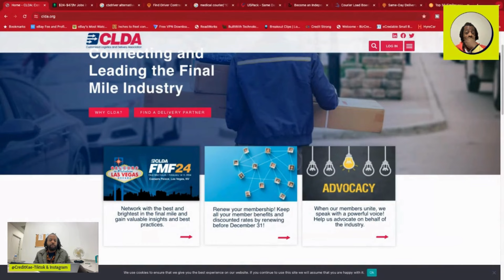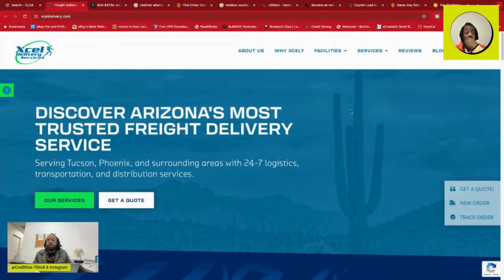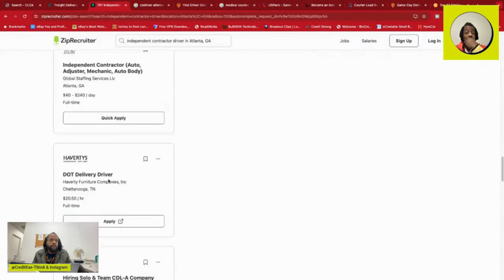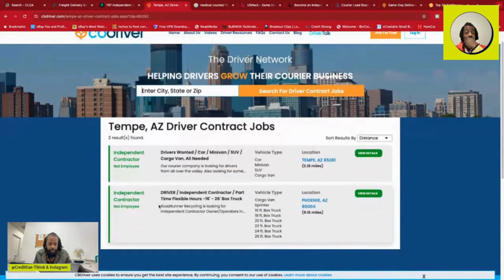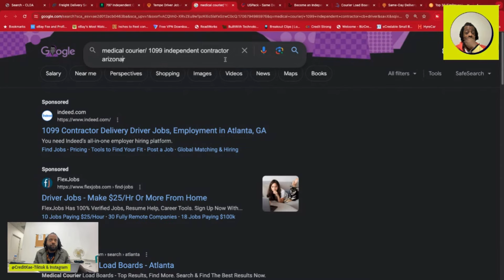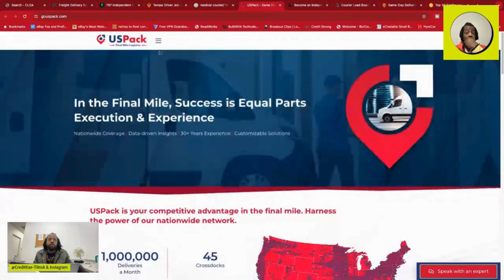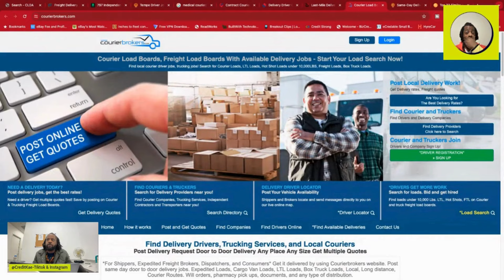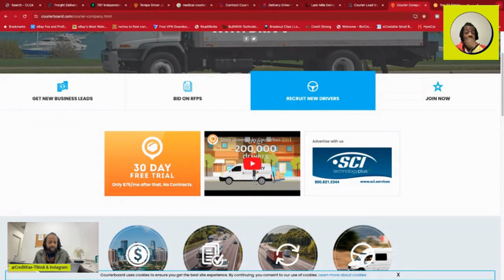The Best Courier Search Boards and How to find Routes in your Area | Arizona edition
Links:

My List of the top 30 Medical Courier companies

My Courier Ebook Guide only
EXCLUSIVE COURIER WEBINAR TRAINING 🥵

Stocks Investing